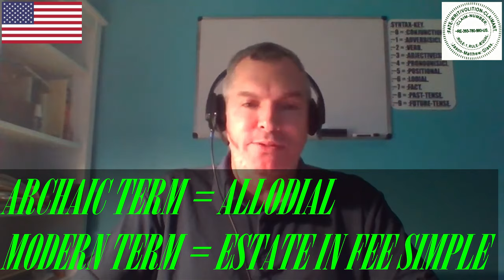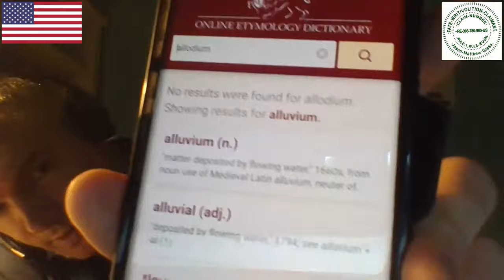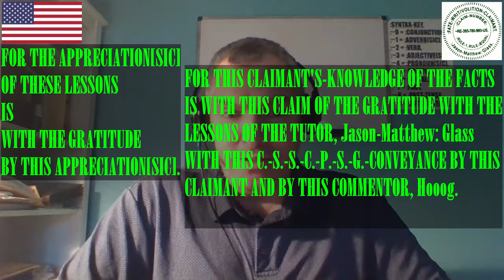:CONDENSION: COFFEE/CORRECT-GRAMMAR, ~22-~OCTOBER[SIC]-~2021.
FOR THE CONDENSION OF THE COFFEE/CORRECT-GRAMMAR, ~22-~OCTOBER[SIC]-~2021.
:~1– FOR THIS CLAIMANT'S-KNOWLEDGE OF THE FACTS IS WITH THE FUNCTION-CLAIM OF THIS VIDEO WITH THE C.-S.-S.-C.-P.-S.-G.-KNOWLEDGE-CULTIVATION OF THE VIEWER WITH THE VOLITION BY THIS CLAIMANT AND BY THIS VIDEO-HOST.